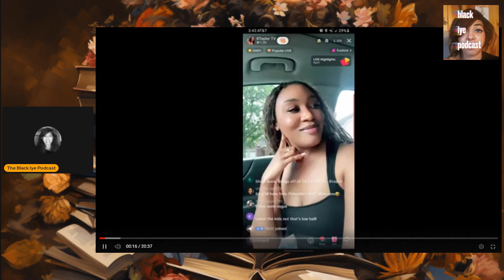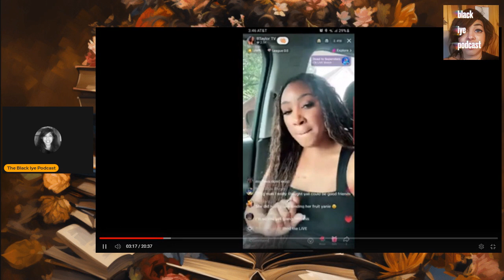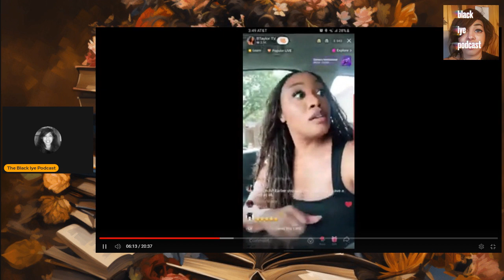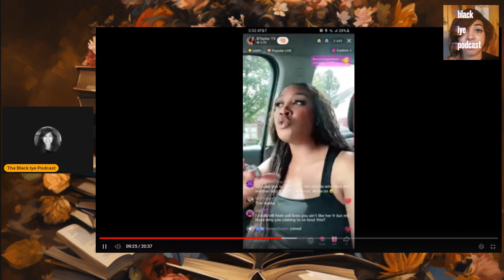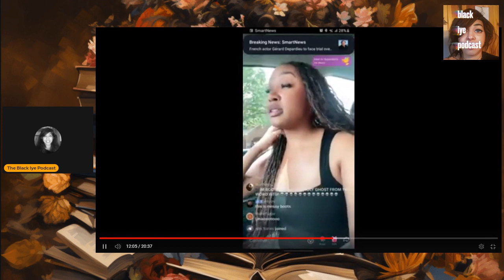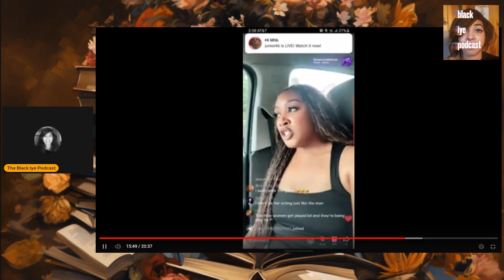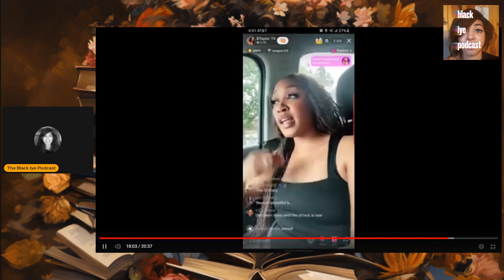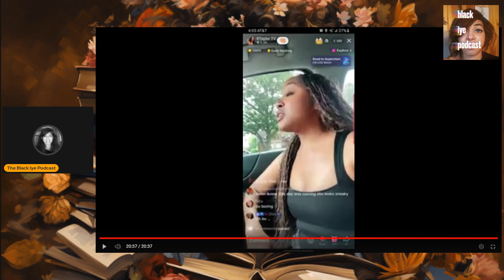BTaylor said She Was In a Spiritual Warfare After Princella Blocked Her From Chat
In this video, I delve into the complete B. Taylor Princella "scandal," featuring a never-before-seen clip from B. Taylor's TikTok Live where she indeed claims to be engaged in spiritual warfare.